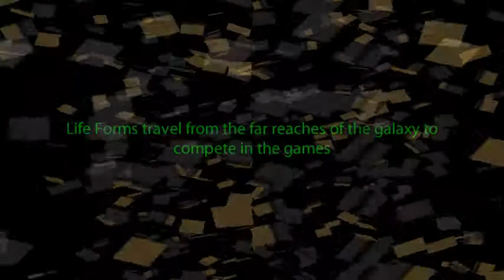Joe Browne Final Trailer